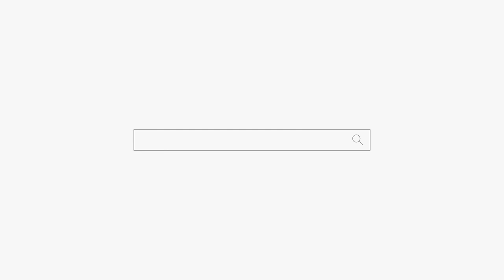끝 맺임이 없는 여자! 용군TV 강화별상 일월당 (부천점집 부평점집 인천점집 유명한점집 용한점집)